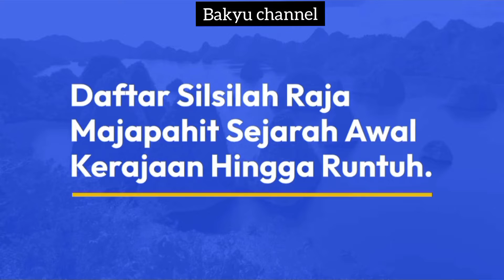silsilah keturunan kerajaan majapahid